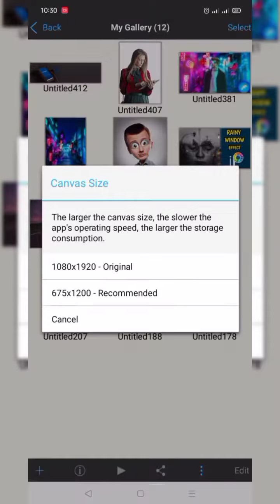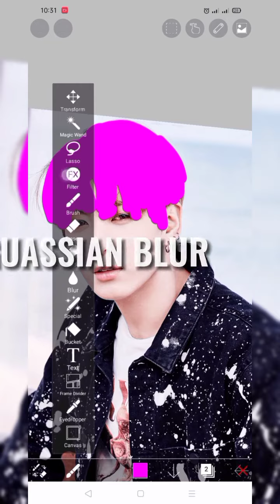How To Easily Change Hair Colour | Ibis Paint X | Photo Editing | Android Tutorial